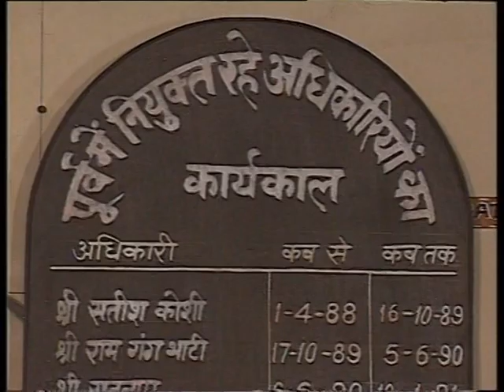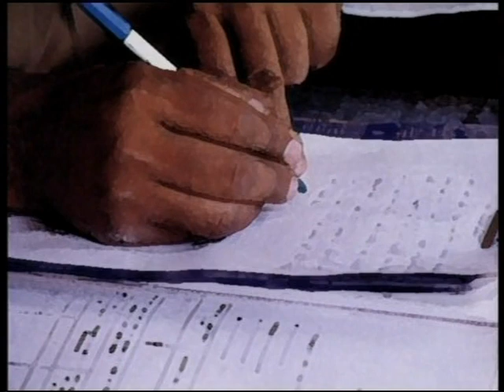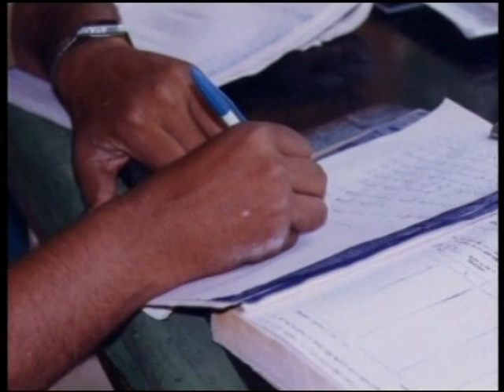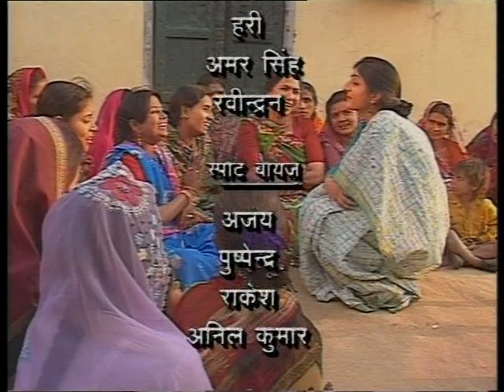Bol Basanto Part -7 (Police)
Bol Basanto is a film on legal literacy. There are 10 episode in this film on different laws those are related for our daily life.
 Bol Basanto Episode are
1. What is law
2. Marriage
3. Dowary
4. Divorce and maintenance
5. property and succession
6. Rape abduction
7. Police
8. Labour right
9. child labour untouchability
10. Legal Aid